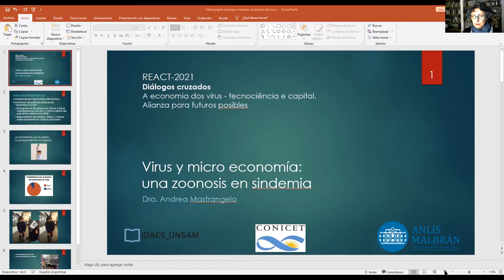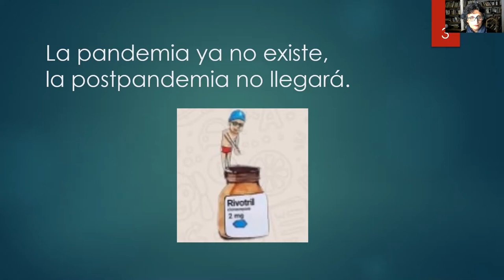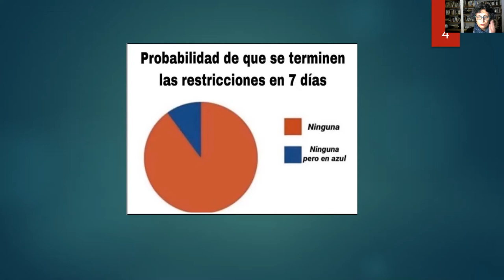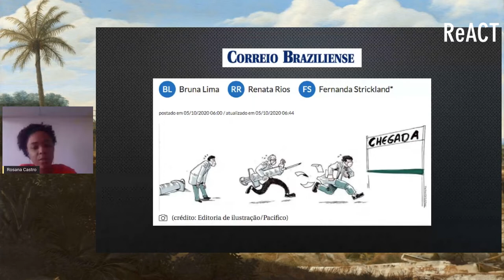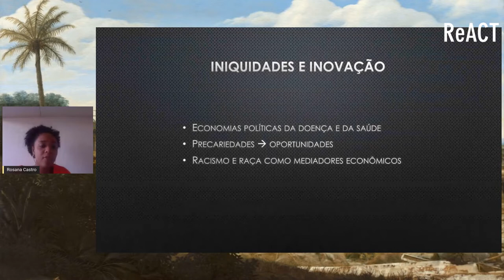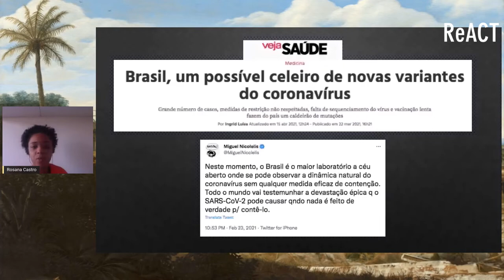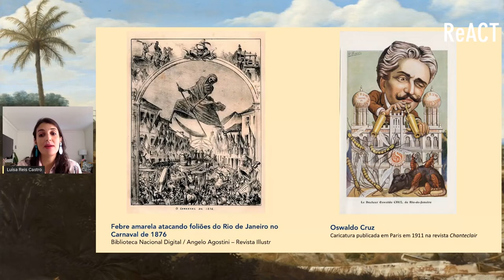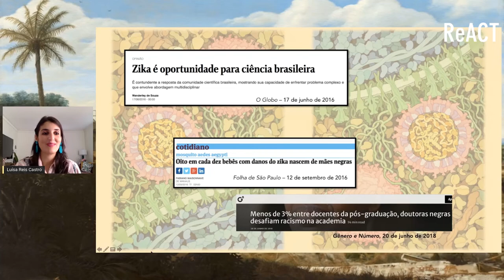ReACT VIII | A economia do vírus, tecnociência e capital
MESA: A economia do vírus, tecnociência e capital

Andrea Mastrangelo - Universidad Nacional de San Martín
Rosana Castro - Universidade do Estado do Rio de Janeiro
Luísa Reis Castro - University of Southern California

Descrição: Andrea Mastrangelo (UNSM), Rosana Castro (UERJ) e Luísa Reis Castro (USC) protagonizam uma conversa em torno das economias dos vírus, tornando visíveis as faces apagadas e diretamente atingidas por epidemias em um diálogo interseccional entre ciências e políticas de saúde.

FICHA TÉCNICA:
Equipe técnica de gravação: Ian Rittmeister Mazzeu (SEaD - UFSCar) , Catarina Morawska (PPGAS - UFSCar), Luisa Amador Fanaro (PPGAS - UFSCar), Gabriel Sanchez (PPGAS - UFSCar)
Data da gravação: 27 de agosto de 2021
Edição: Felipe Zolesi (SEaD - UFSCar)
Minutagem: Gabriel Sanchez (PPGAS - UFSCar), Luisa Amador Fanaro (PPGAS - UFSCar)
Tradução e Legendagem: Luisa Amador Fanaro (PPGAS - UFSCar)
Arte de Abertura: Ion Fernandez de las Heras (MMMAPA)
Ordenação de ficha técnica: Luisa Tui Sampaio (PPGAS - UFSCar)

A VIII ReACT - Reunião de Antropologia da Ciência e Tecnologia acontecerá virtualmente entre 22 e 26 de novembro de 2021. Para mais informações, acesse